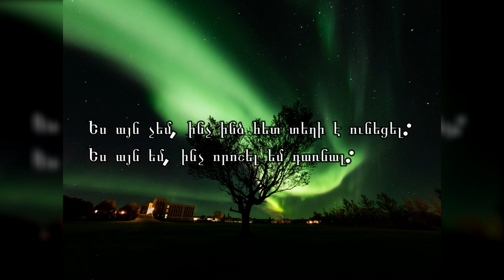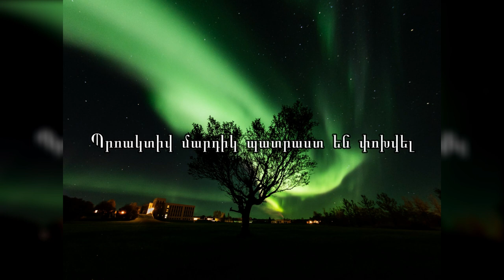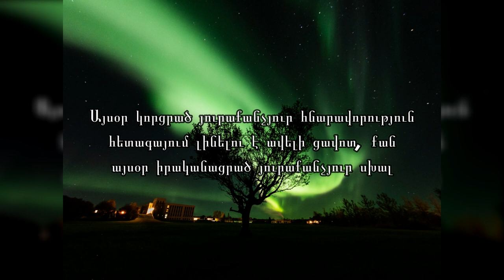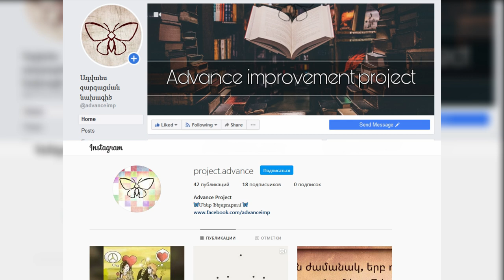Պրոակտիվություն. Հաջողակ մարդկանց #1 սովորությունը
#1 սովորությունը հաջողության հասնելու համար՝ պրոակտիվությունը:

Եթե ինձ հարցնեն, թե որն է այն 1 սովորությունը, կամ բնավորության գիծը, որը կապում է բացարձակապես բոլոր հաջողակ մարդկանց, ես վստահաբր կպատասխանեմ՝ պրոակտվությունը:

Այս տեսանյութում ես քեզ կպատմեմ, թե ինչ է պրոակտիվությունը, ինչու է դա կարևոր և ինչպես լինել պրոակտիվ:

Կենտրոնացի՛ր
Լսի՛ր
Հասկացի՛ր